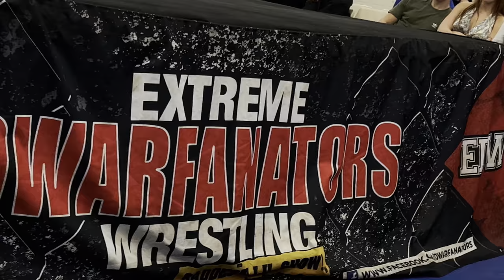Micro Terror vs. Meatball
Micro Terror vs. Meatball at Extreme Dwarf Wrestling (EDW) Lucha Live in Gainesville, FL, at the Martin Luther King Jr. Multipurpose Center on November 18, 2023.